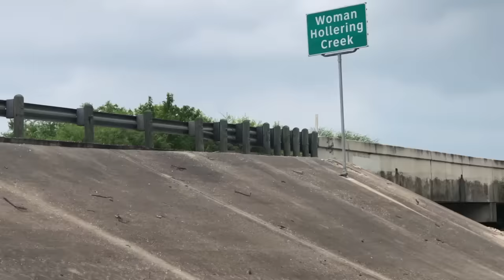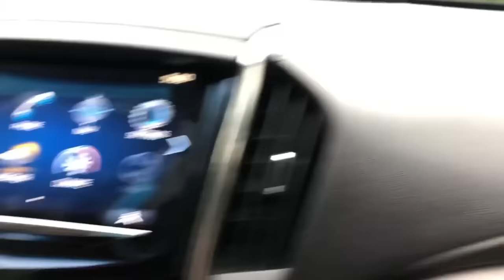SAN ANTONIO HAUNTED RAILROAD TRACKS // & visiting the la llorona creek !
xoxo